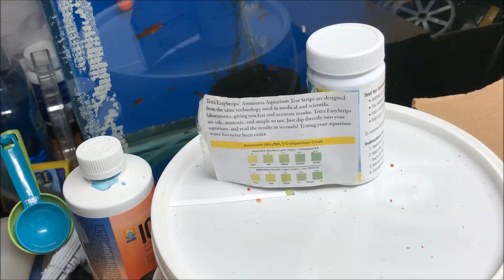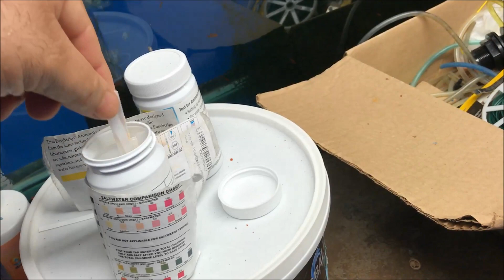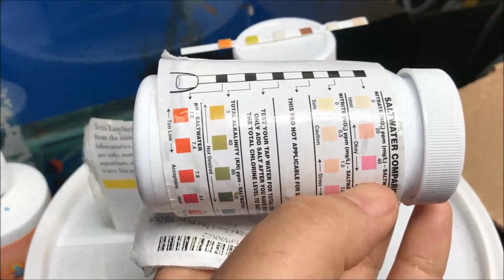New Fish in the fish room! German Black Guppies Feeding Frozen Spirulina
New Fish in the fish room! German Black Guppies Feeding Frozen Spirulina. Also the Peppermint platys, gold dust mollies and  RREA Guppies in there new tanks. Plus Angel eggs!